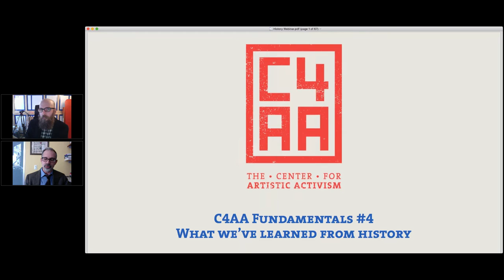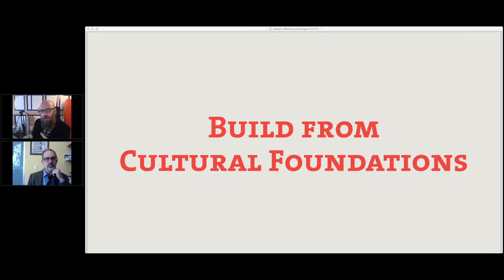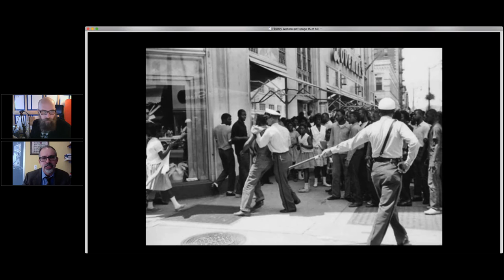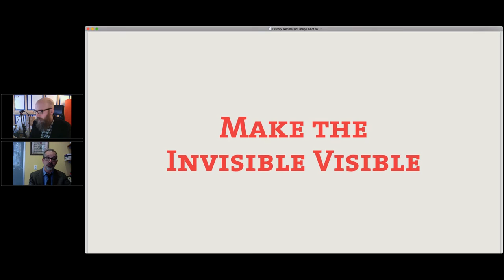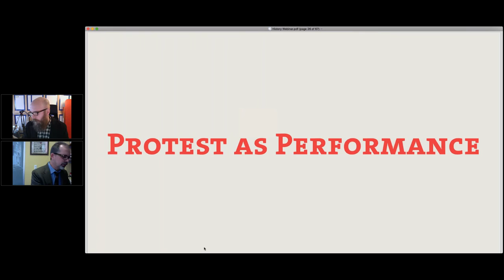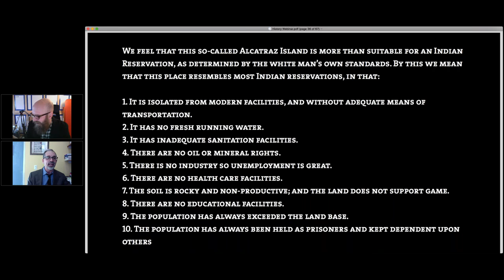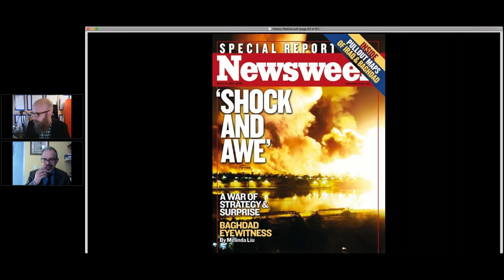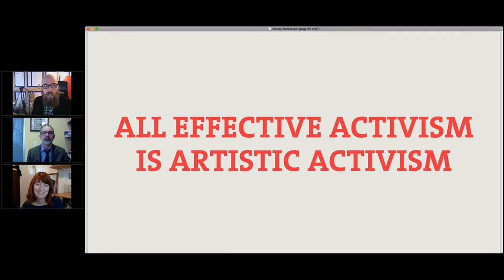C4AA Fundamentals #4 - What we've learned from history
Stephen Duncombe and Steve Lambert dug back into social movements through the ages. What did they discover? All successful activism has been artistic activism.

Through examples, going back thousands of years, we'll examine the lessons from creative movements of the past, finding the kernels of ideas you can apply in your work today. Many workshop participants describe this section as affirming and enlightening in how the artistic application of activist principles brings about significant change.

This webinar is fourth in a series is designed to cover the fundamentals of artistic activism.